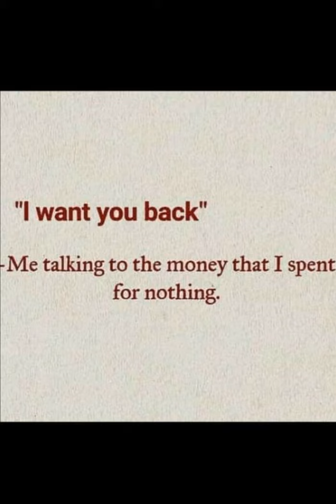The RushMore - Price Drop. Prod by Sam The Rushmore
The Rushmores are back with another banging beat. Which Is Free but as long as you credit the The RushMore. We'd be More than Thankful to give you this amazing creation.
For More Information feel free to Contacts The Cabin RushMore Studioz Here:
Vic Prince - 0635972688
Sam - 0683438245